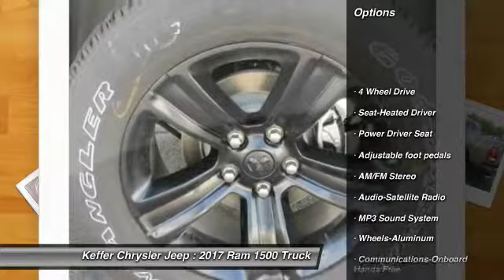2017 Ram 1500 Charlotte NC D175330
2017 Ram 1500 Night

Don't miss this 2017 Ram 1500. It's equipped with great features. You'll want to take this truck home. Make a great choice today.